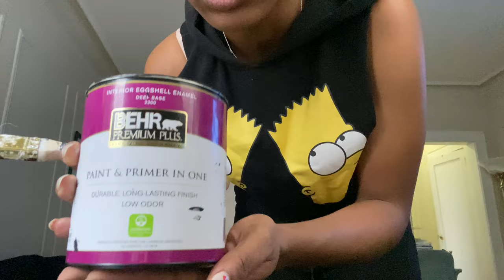painting my bar cart - celebrating a birthday with friends @ Top Golf - Weekly Vlog |GOLD SAND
Hey guys!

I am back with another weekly mini vlog, finishing up my bar cart and celebrating my brother-in-laws 33rd birthday. In this vlog, I finally finished up my bar cart flip (see my other vlogs for beginning process) and I am so glad with how it turned out. This weekly vlog is short because a lot of the footage I filmed didn't make the cut due to me just hating everything =D but enjoy what bits I did enjoy putting together.

xoxo, Gold Sand

Personal IG: @fabiola.etienne
Design & Decor brand IG: @allo.decor.design
Skincare brand IG: @sainteskin